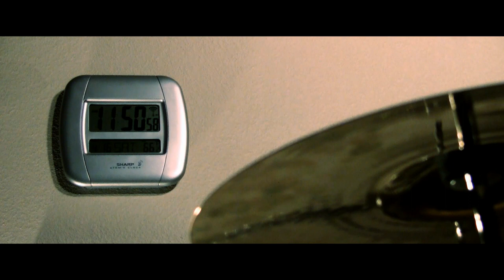Eppic - Can't Take The Music Out of Me (Original Song)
"whatever you do, work at it with all your heart, working for the lord, not for man..." Colossians 3:23

Written by Eppic
Produced by Tyler Ward
Directed by Caleb Moseley
Instrumentation by Tyler Ward
Intro written by Jeff Hendrick

Tyler ward:
Twitter.com/tylerwardmusic